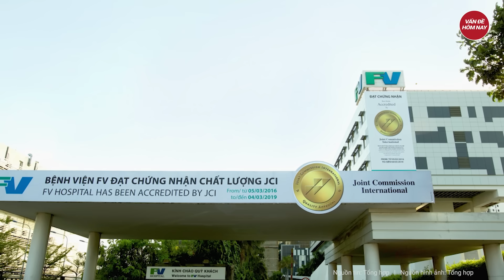Cô gái có 2 bộ phận sinh dục khiến nhiều đại gia săn đón muốn cưới làm vợ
Chuyện lạ thế giới | Cô gái có 2 bộ phận sinh dục khiến nhiều đại gia săn đón muốn cưới làm vợ
Cuối thế kỷ 19, Myrtle Corbin là chủ đề được người ta bàn tán. Myrtle Corbin, sinh năm 1868 tại Tennessee (Mỹ) với tình trạng sức khỏe hoàn toàn bình thường trừ việc cô có 4 chân, 2 khung xương chậu và 2 bộ phận sinh dục riêng biệt.